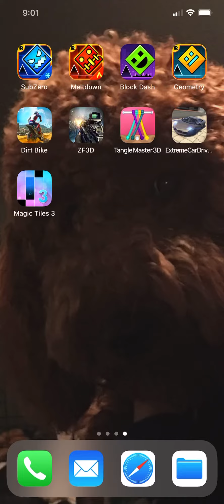Strait fly master